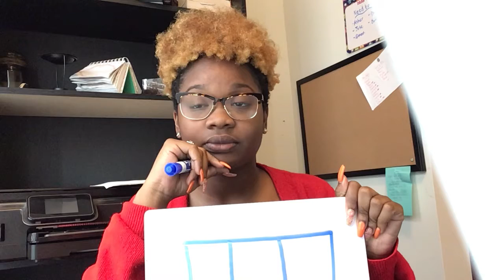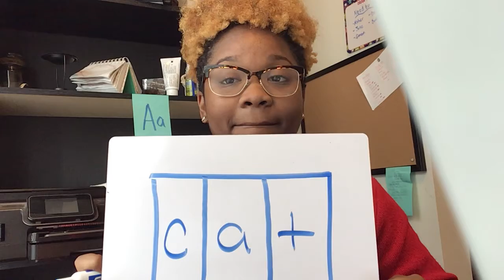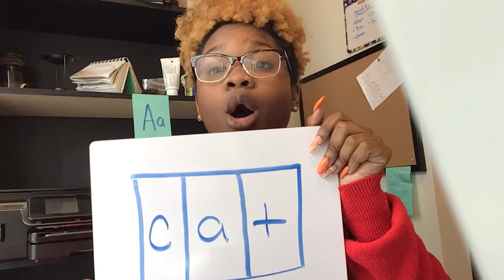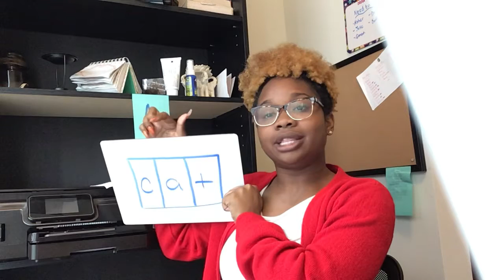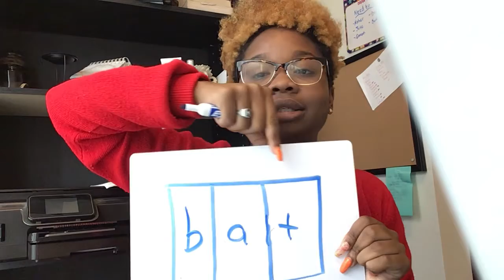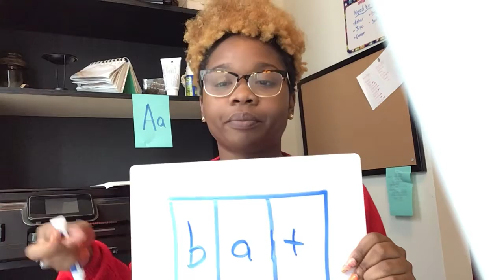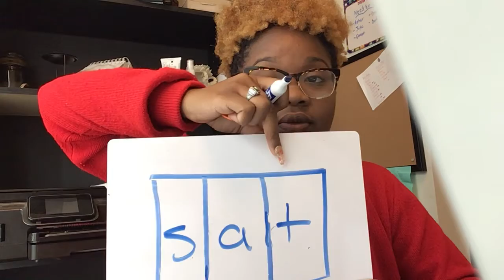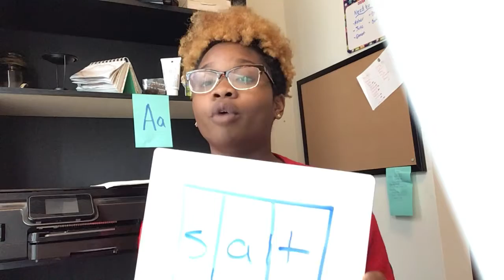CVC Words Vowel A